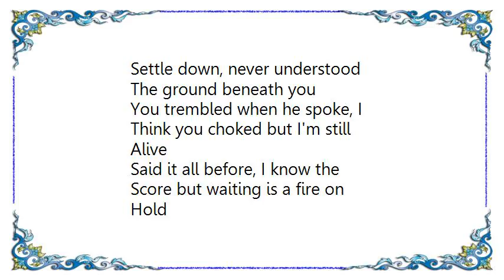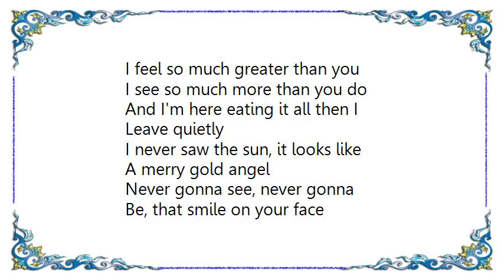Lisa Miskovsky - Quietly Lyrics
[Lyrics Lisa Miskovsky - Quietly]
I'm never gonna find that little
Piece of mind for so long

I'll never see a face in a tiny
Embrace like you do

Always here to fake until the
Story breaks

It's funny, that you can still
Laugh

Settle down, never understood
The ground beneath you

You trembled when he spoke, I
Think you choked but I'm still
Alive

Said it all before, I know the
Score but waiting is a fire on
Hold

I feel so much greater than you
I see so much more than you do

And I'm here eating it all then I
Leave quietly

I never saw the sun, it looks like
A merry gold angel

Never gonna see, never gonna
Be, that smile on your face

She dug a little hole into his soul
And silently left him to bleed

She's knocking on your door,
It's a steady four you know it
Will always be around, that
Heavy sound, so loud in your
Head

It's your last friend, it's your last
Bend, before you are ready to crash